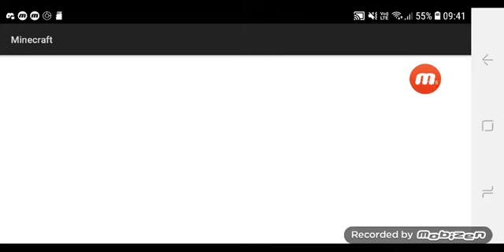problema da minha conta não entrar na Microsoft Minecraft bugado